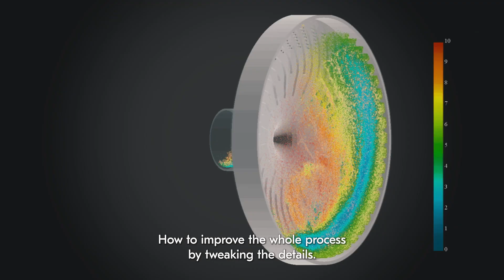Optimized performance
Did you know that our expertise covers every stage of the minerals process? We look at your plant in a holistic way and solve bottlenecks, elevating your process performance to a whole new level. We help you find the performance edge.